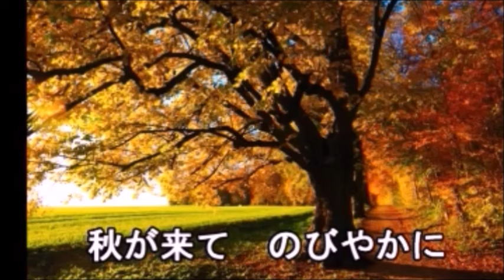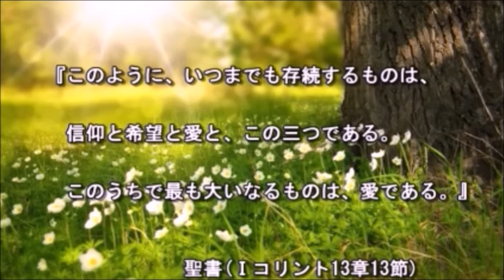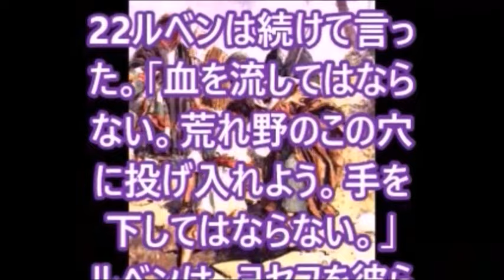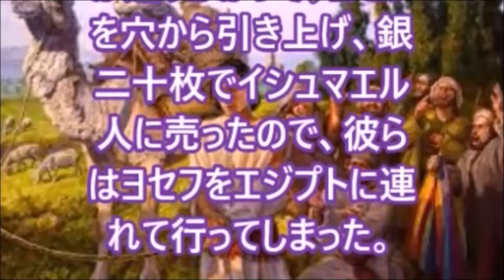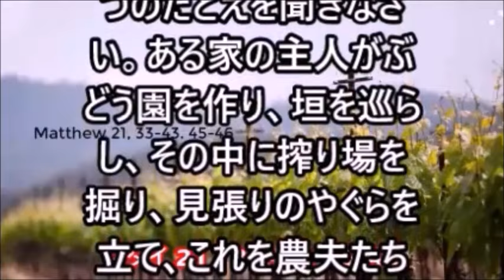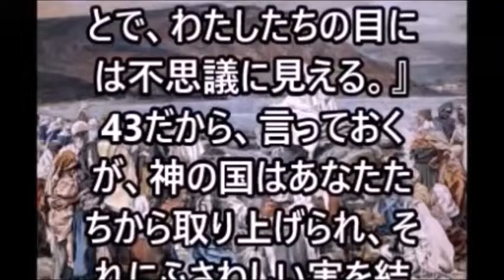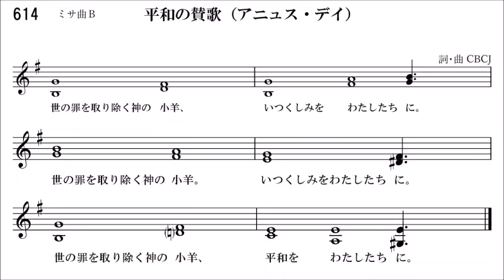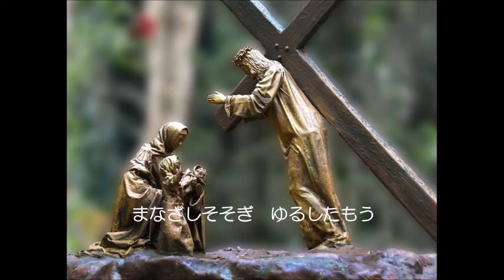ミサ、2024.3.1 (金) Japanese Mass on Friday 1 March 2024